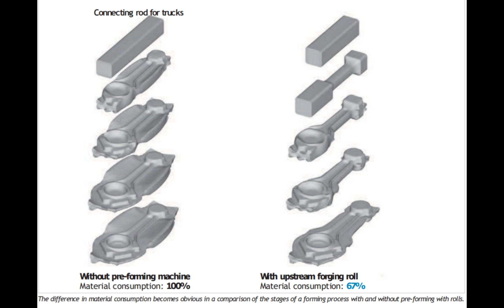forging automation factory metal material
From those pictures we can clearly tell that advantage of roll forging machine & cross wedge rolling machine compare to traditional forging machine. Have you ever notice, actually material of per billet can be saved by 34%!!!👍
So every boss please calculate, how many material you can saving every single day? And how about a month and a year?